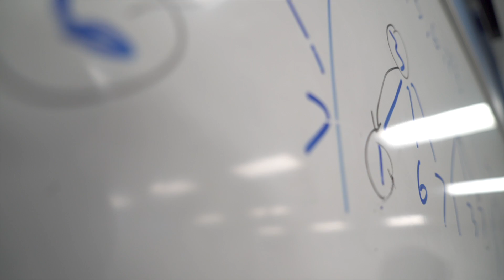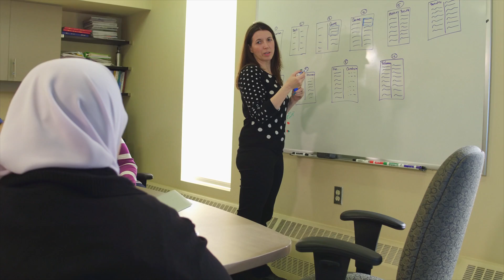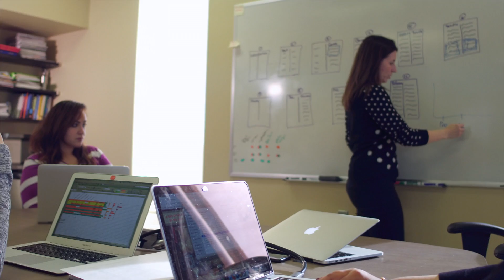Research – School of Computer Science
Learn about graduate research opportunities at the School of Computer Science at Carleton University in Ottawa, Canada.